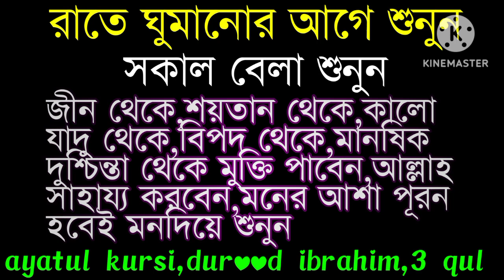powerfull 33 ayat | daily listen night and morning | powerfull ruqyah for jinn | ৩৩ আয়াত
your queries...

powerfull ruqyah
powerfull 33 ayat
dua
amol
powerfull dua
wazifa
islami wazifa
powerfull 33 ayat arobic
33 ayat

tanks